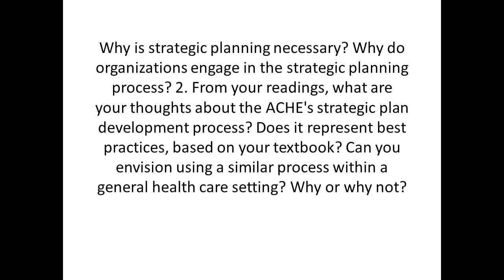Why is strategic planning necessary Why do organizations engage in the strategic planning process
Why is strategic planning necessary? Why do organizations engage in the strategic planning process? 2. From your readings, what are your thoughts about the ACHE's strategic plan development process? Does it represent best practices, based on your textbook? Can you envision using a similar process within a general health care setting? Why or why not?